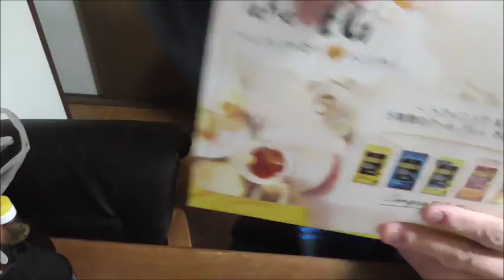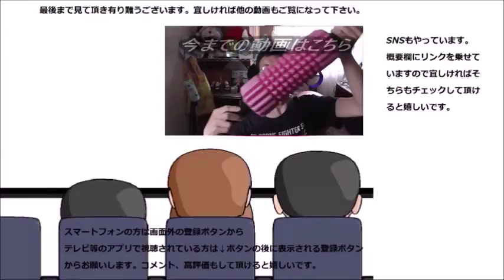トワイニング レディグレイを飲んでみた 女性向けってどんなお茶なんだろう？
トワイニング　レディグレイを飲んでみました。女性向けの紅茶ってどんな紅茶なんでしょうか？